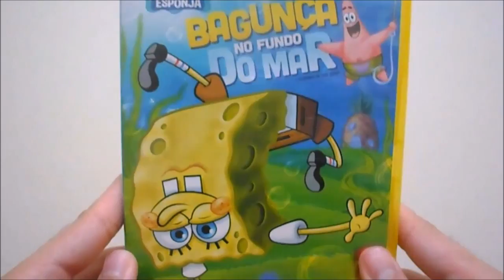DVD Bob Esponja - Bagunça no Fundo do Mar - UNBOXING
-Possui 8 episódios
-extras: Episódios de Funboy e chunchun
-Lançado por Paramount

Meus Blogs